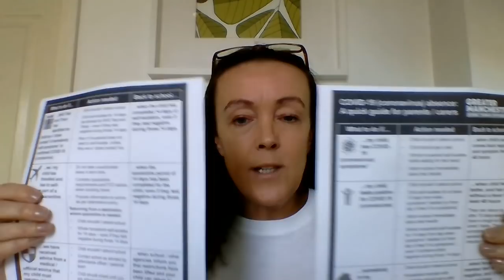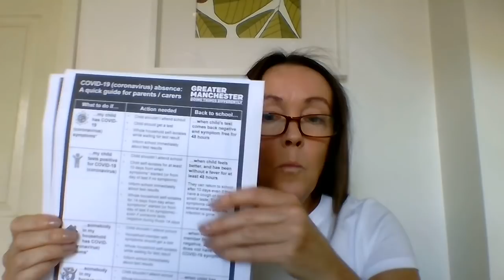Update - Sunday 13th September 2020